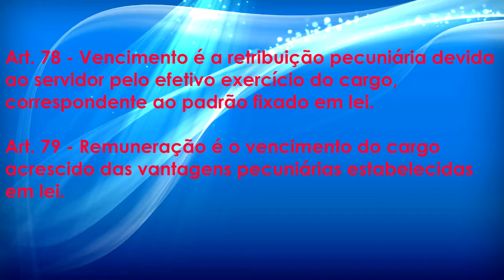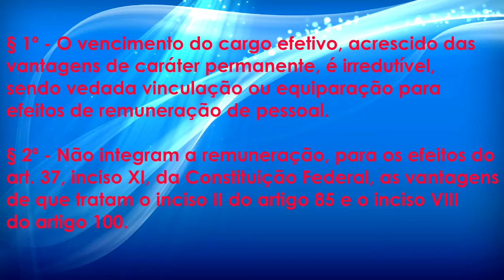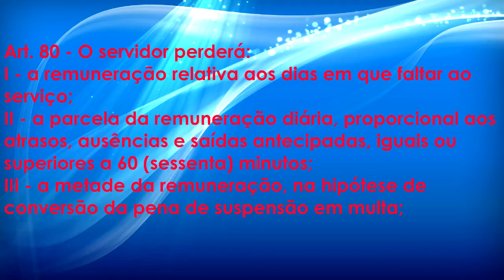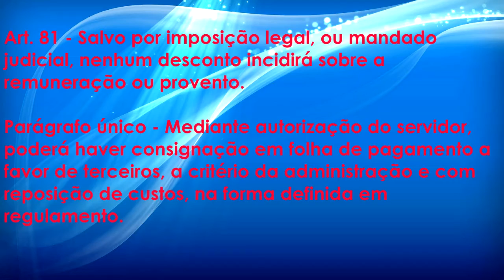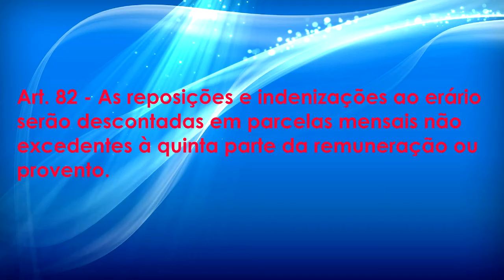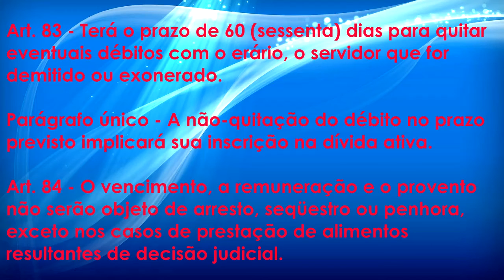Lei 10.098/94 - Estatuto dos Servidores do RS - Aula 3.3 - Remuneração e Vencimento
Curso gravado  final de 2017. Por favor, acompanhe as aulas com a mais atualizada cópia da lei e estude apenas aqueles assuntos não alterados. Obrigado.